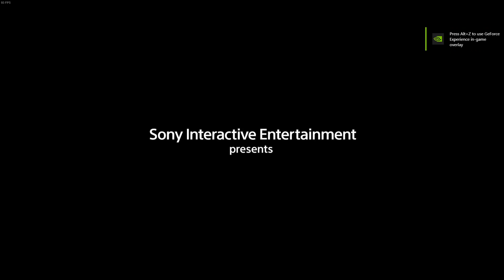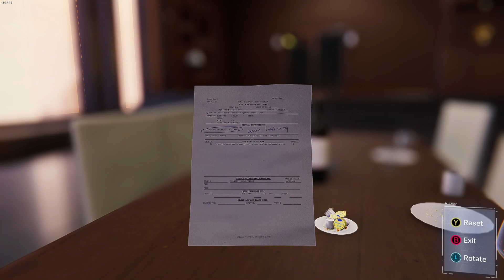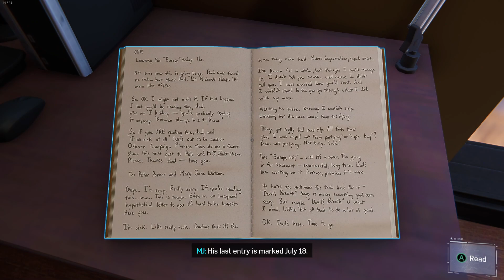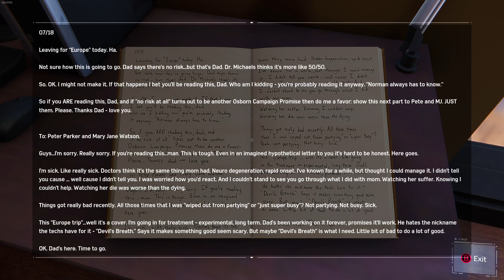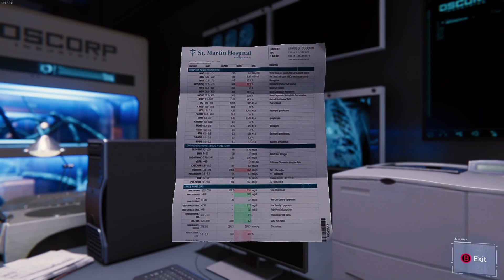Marvel's Spiderman Remastered - Part 17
Marvel's Spider-Man Remastered Gameplay Walkthrough Part 17. My Gameplay Walkthrough will feature the Full Game Story Campaign and side missions.

Marvel's Spider-Man is an action-adventure game based on the Marvel Comics superhero Spider-Man, developed by Insomniac Games and published by Sony Interactive Entertainment for PlayStation 4 at 2018. Later, a remastered version of Marvel's Spider-Man, featuring all previously released downloadable content, was released for the PlayStation 5 in November 2020 and for Microsoft Windows in August 2022.

In the main story, the super-human crime lord Mister Negative orchestrates a plot to seize control of New York City's criminal underworld. When Mister Negative threatens to release a deadly virus, Spider-Man must confront him and protect the city while dealing with the personal problems of his civilian persona, Peter Parker.